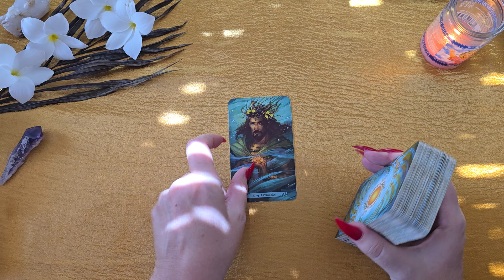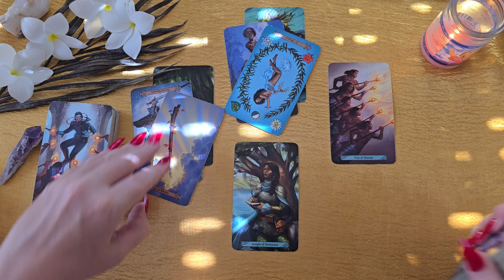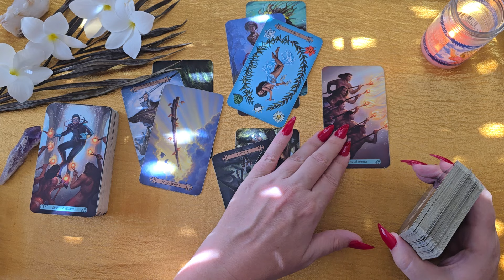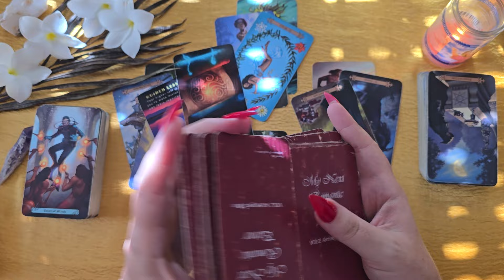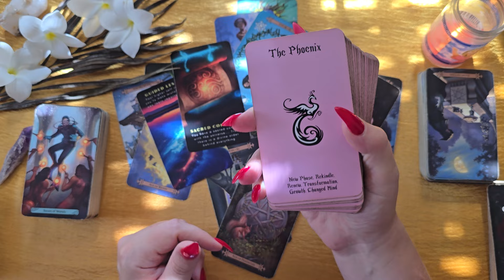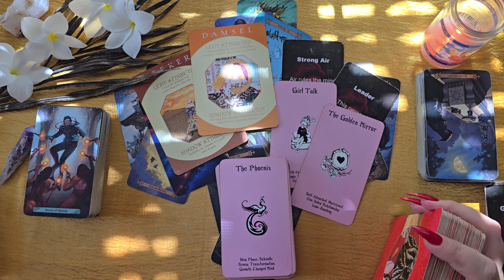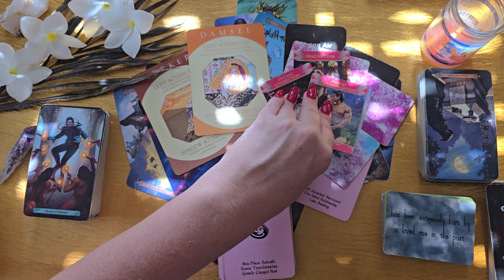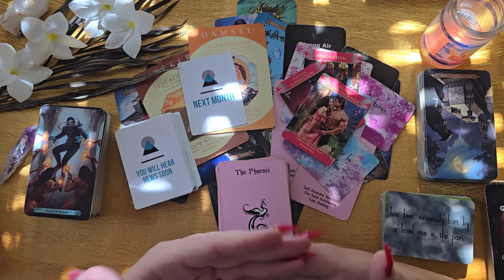Taurus Singles🤍You Se%y Beast! More Than One Person Want You🤍Love Reading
This is a tarot reading for Taurus.

Messages From Spirit  by Lightworker Tarot & Oracle: Etsy
Island Time Wellness Cards
Romantic Faery Oracle Cards by Cherry Enchantress (Pixie Dust Tarot)